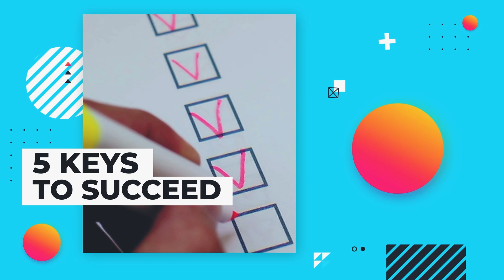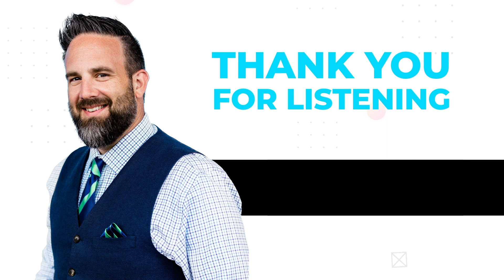The Process To Success: Working Towards A Goal With Derek Godwin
Texas-born and Tennessee-raised, Derek Godwin has always had an entrepreneurial spirit and a desire to change the world. Derek graduated college at the top of his class. Fast forward years later, he now owns and operates many businesses that range from real estate to engineering and even technology that bring in over $40 million annually in revenue. Today, Derek sits down with Jason Duncan over some cigar to talk about the process he’s taken to reach success. He also opens up about his definition of success which is working together towards a goal. Learn from Derek’s process and discover how you, too, can be successful.